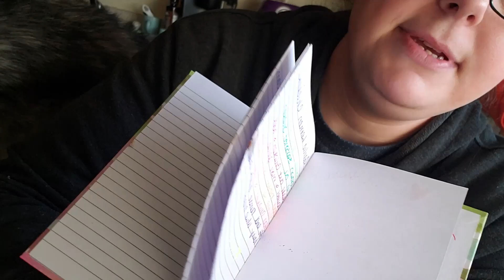DAILY KETO VLOG // WHAT I ATE TODAY TO LOSE WEIGHT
Hi, I’m Nacine! I love to share my thoughts, recipes, life, fails and triumphs.

You can send me mail now!

WANNA SUPPORT ME?
Be the first to buy some merch!

Amazon Wish List: